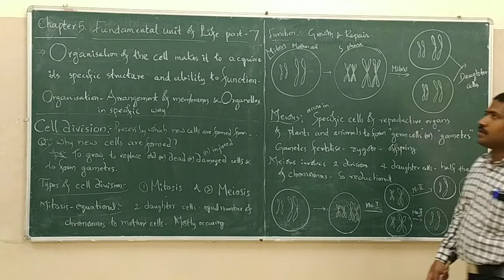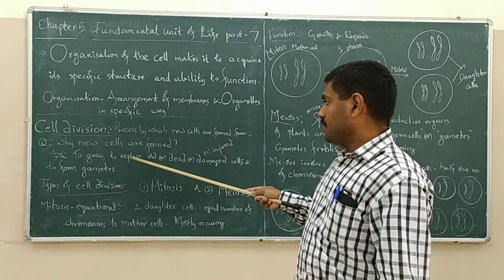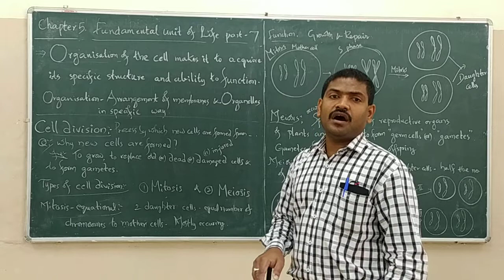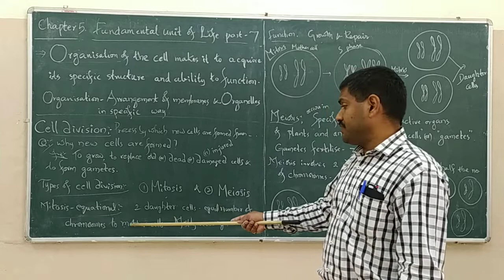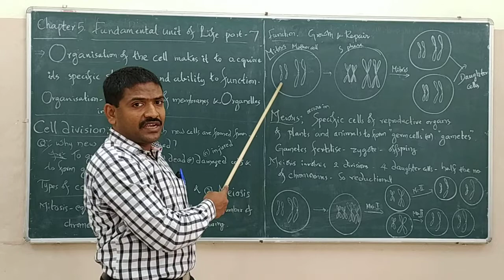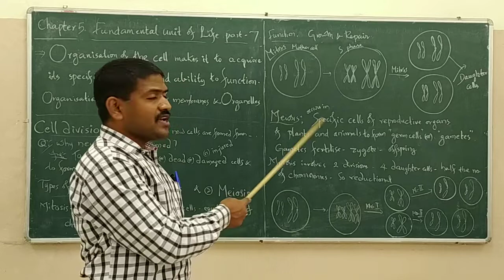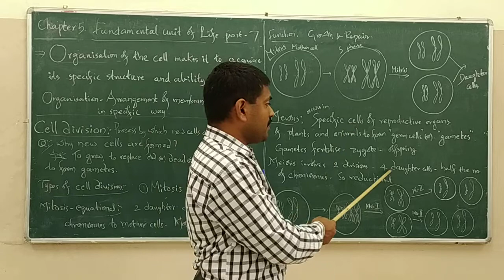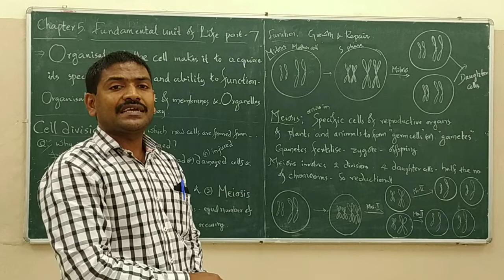IX Class Fundamental unit of life part 7: Cell division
What is cell division: Types of cell division